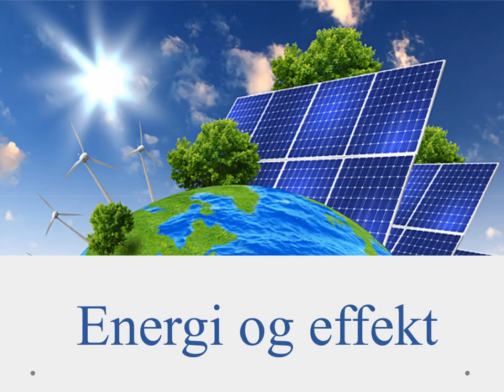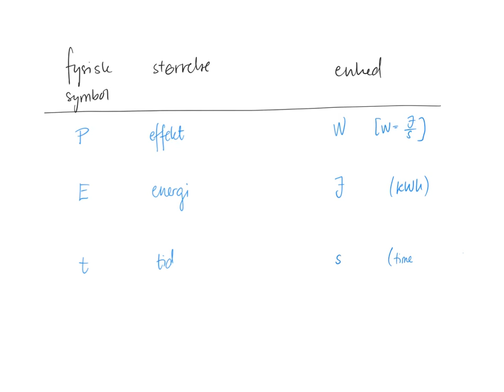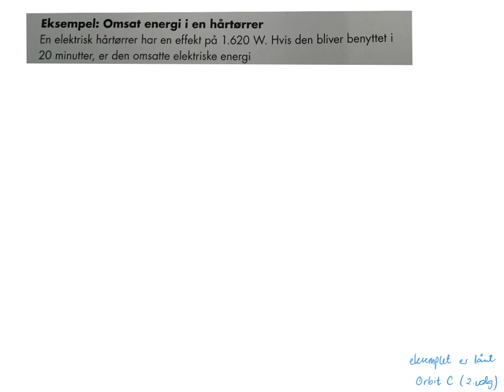Fysik C - energi og effekt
Video med forklaring om energi og effekt til fysik C i gymnasiet.